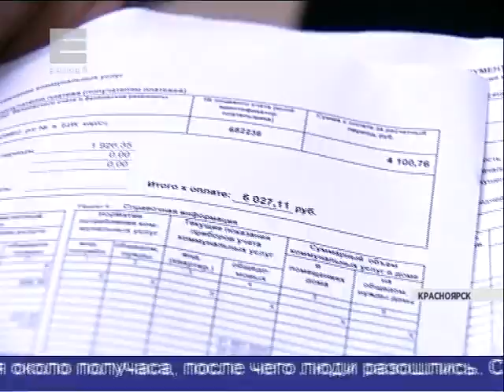Ошибка в квитанции (Новости 12.08.15)